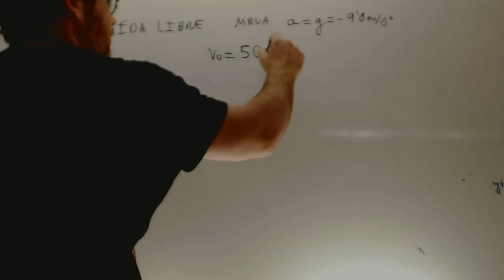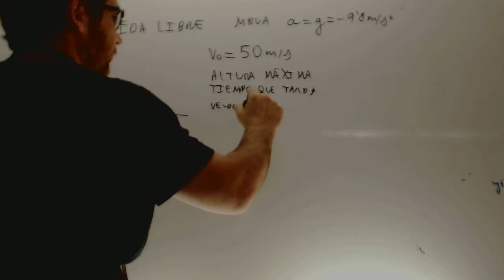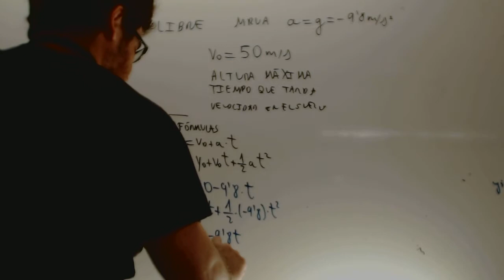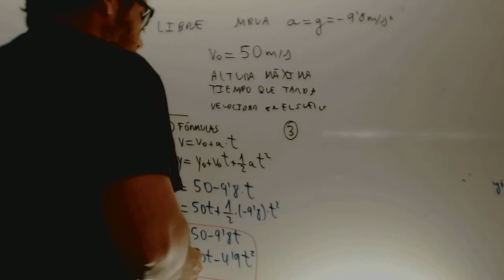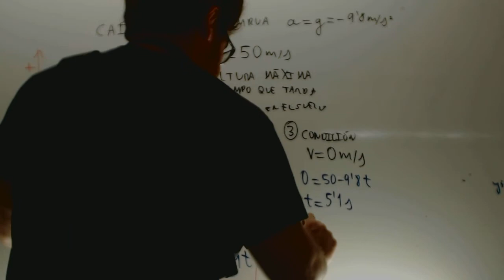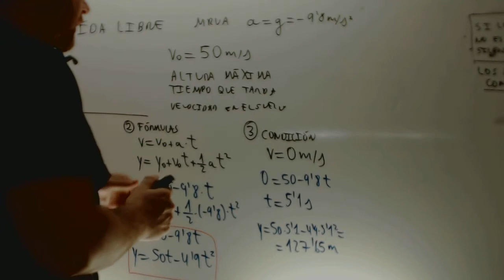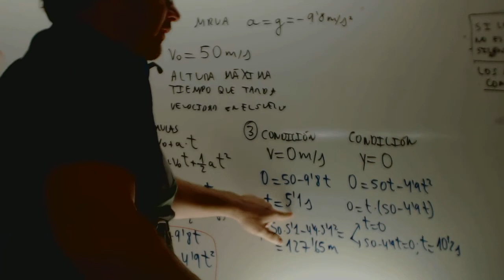Lanzamiento vertical Fisica 4 ESO Academia Usero Estepona